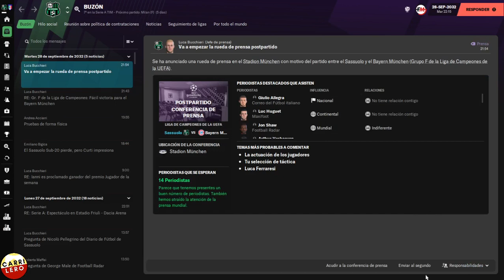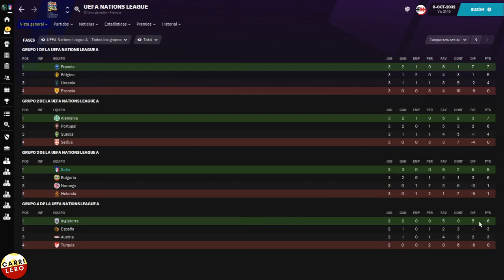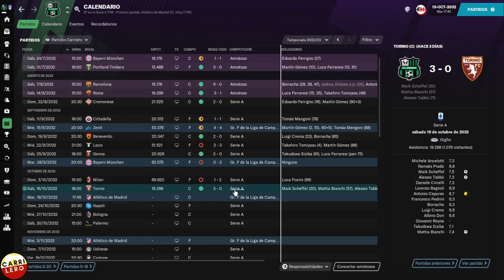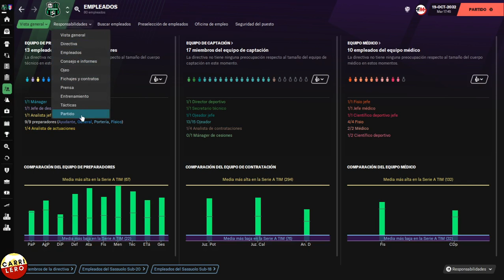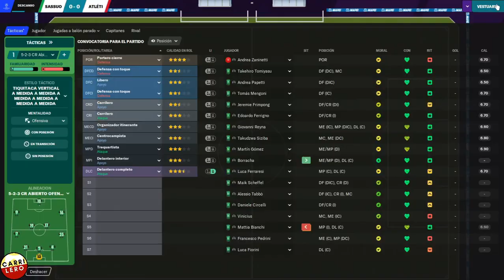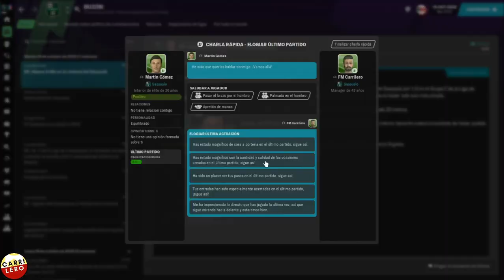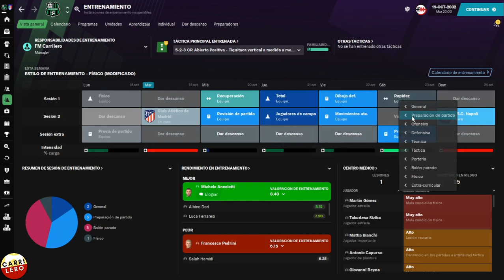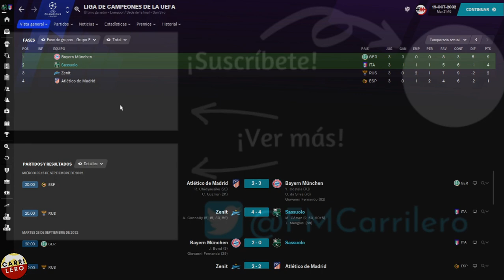Grupo sorpresivo! | FM21 Sassuolo | Ep. 29 | Football Manager 2021 Español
Y

Carrilero.